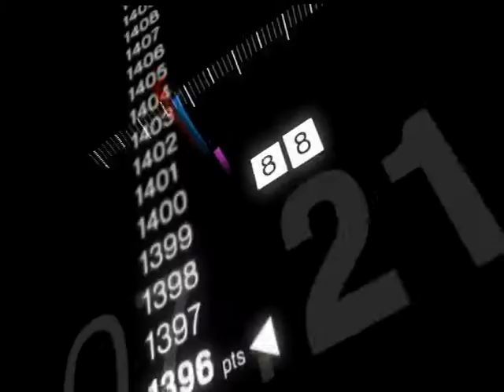France 4 - Fed Cup - 26/04/2008